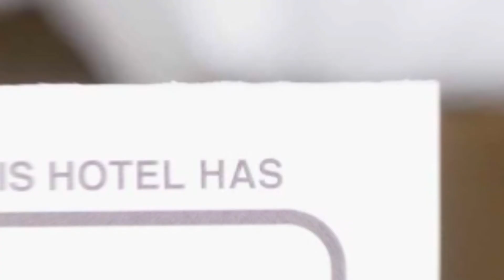HP Exclusive Apartment hotel review | Hotels in Oradea | Romanian Hotels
HP Exclusive Apartment hotel video review. Hotels in Oradea, european 5 stars hotels.